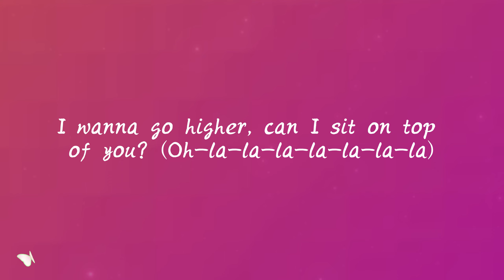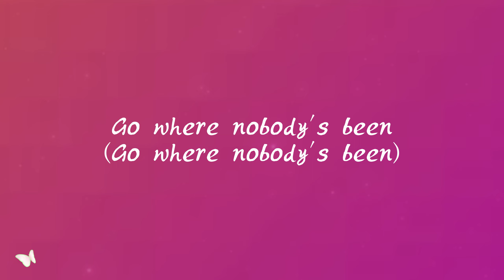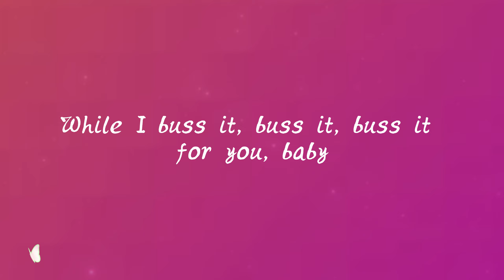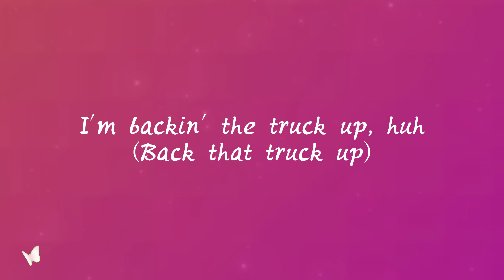Beyoncé - CUFF IT (Lyrics)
🎵 Beyoncé - CUFF IT

[Verse 1]
I feel like fallin' in love (Fallin' in love)
I need some drink in my cup (I need a drink), hey (Pour me a drink)

[Pre-Chorus]
I wanna go missin', I need a prescription
I wanna go higher, can I sit on top of you? (Oh-la-la-la-la-la-la-la)
I wanna go where nobody's been (I wanna go where nobody's been)
Have you ever had fun like this? Oh, woah (Have you ever had fun? Yeah)

[Chorus]
We gon' fuck up the night, black lights
Spaceships fly, yeah (Spaceships fly)
Unapologetic when we fuck up the night, fuck up the night

[Verse 2]
What's in these four walls? You sexy, my love (Turn it up)
Don't miss this roll call, is you here or what? Yeah (Roll it up)
Show up, show up (Show up, show up), po' up, po' up, oh (Po' up, po' up)

[Pre-Chorus]
Go where nobody's been (Go where nobody's been)

[Chorus]
We gon' fuck up the night (Funk it up, funk it up), black lights
Unapologetic when we fuck up the night (Funk it up, funk it up), fuck up tonight

[Verse 3]
While I buss it, buss it, buss it for you, baby
Oh, baby
Anywhere, anytime

[Bridge]
A bitch'll get fucked up, huh (I fuck you up)

[Outro]
Ooh (Yeah, huh)
We gon' fuck up the night (Yeah)
Spaceships fly